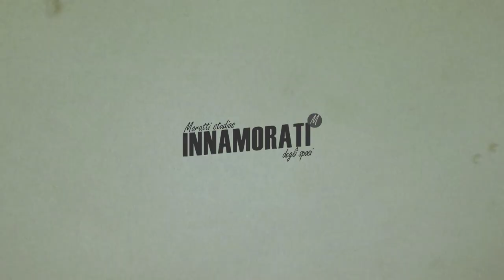Stefano e Tania | Album di Matrimonio | La Palma